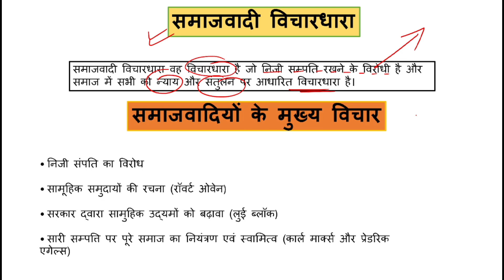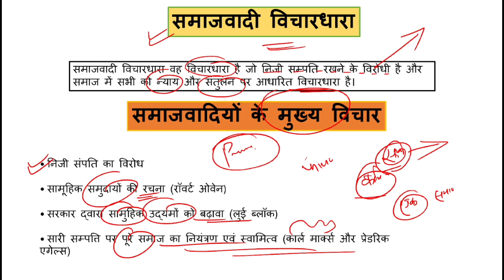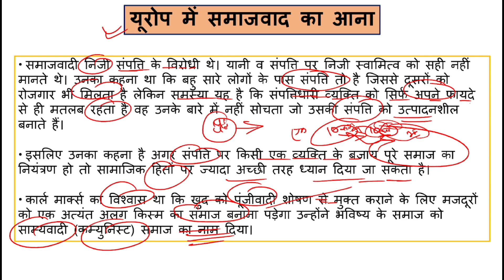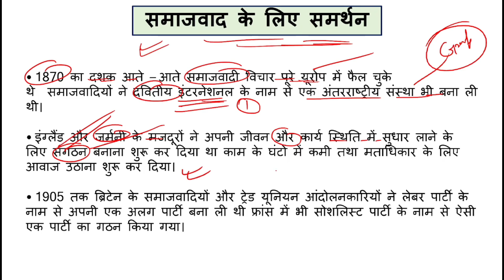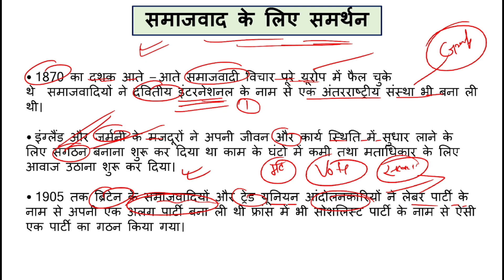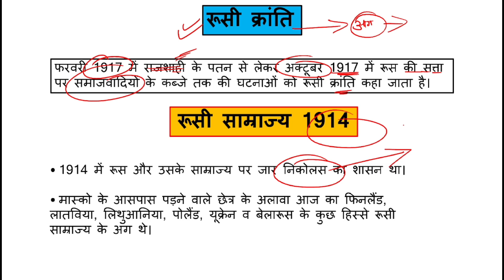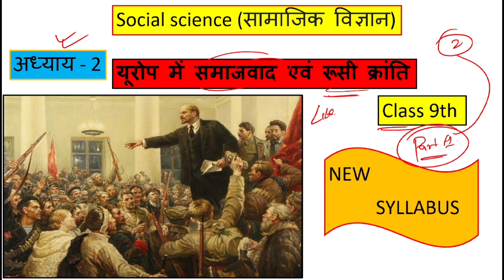Class 9th Social Science History Chapter – 2 यूरोप में समाजवाद एवं रूसी क्रांति Notes Part - 1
NCERT Solutions Class 9th Social Science History Chapter – 2 यूरोप में समाजवाद एवं रूसी क्रांति (Socialism in Europe and the Russian Revolution) Notes In Hindi